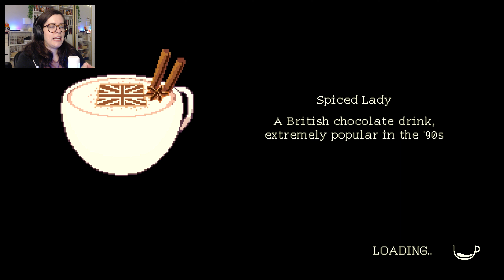Well this is awkward... - Coffee Talk | Part 4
Coffee Talk is a coffee brewing and heart-to-heart talking simulator about listening to fantasy-inspired modern peoples' problems, and helping them by serving up a warm drink or two.
Dev, Publisher, and Franchise: Toge Productions
Released on Jan 29, 2020